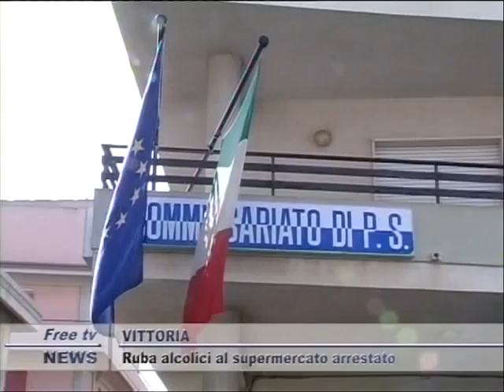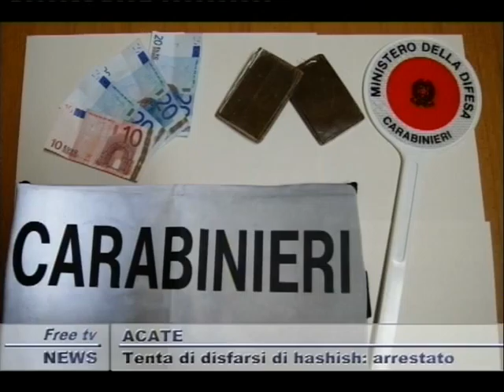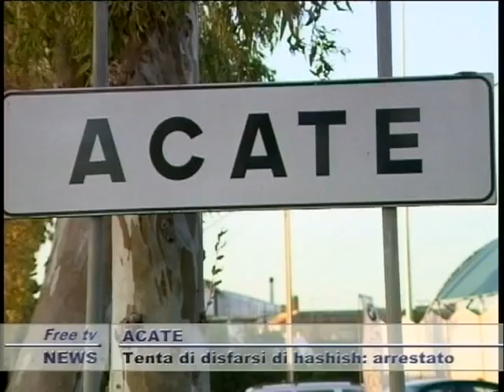TG 06 12 12 SERA 2P